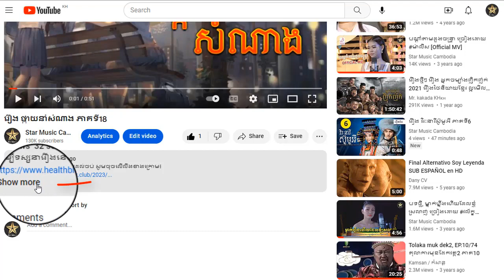រឿង ផ្កាយនាំសំណាង ភាគទី22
ដើម្បីទស្សនារឿងនេះពីដើមដល់ចប់ សូមចុចលើលីងខាងក្រោម៖

សូមអរគុណ